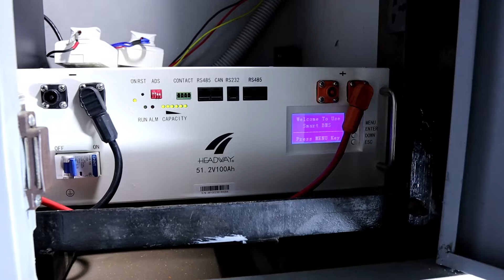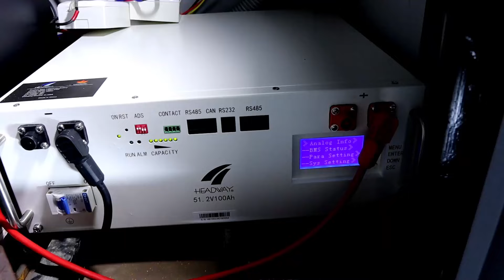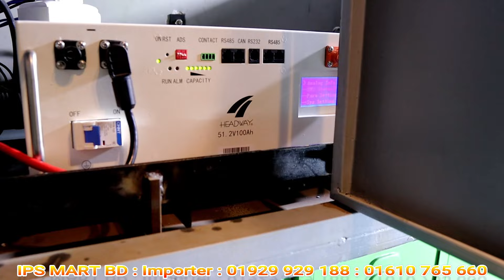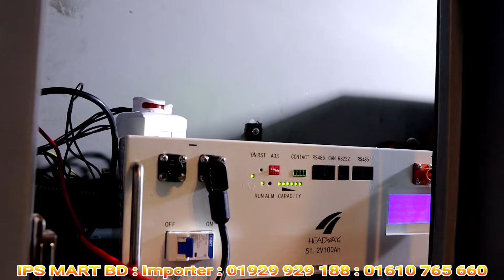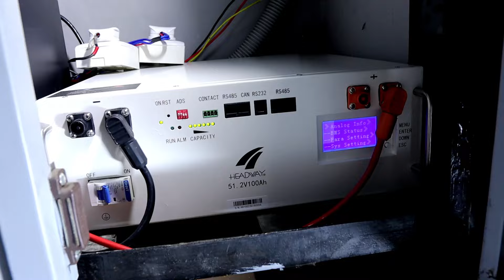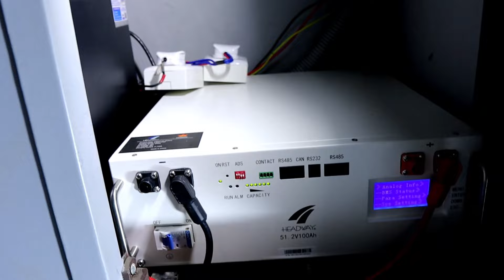৪৮ ভোল্ট লিথিয়াম ব্যাটারি দিয়ে আইপিএস সেটআপ। কম্পিউটার, সার্ভার, প্রিন্টার, ফটোকপি মেশিন, সব চলবে।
৪৮ ভোল্ট লিথিয়াম ব্যাটারি দিয়ে আইপিএস সেটআপ। কম্পিউটার, সার্ভার, প্রিন্টার, ফটোকপি মেশিন, সব চলবে।
৪৮ভোল্টলিথিয়ামব্যাটারি দিয়ে আইপিএসসেটআপ। কম্পিউটার, সার্ভার, প্রিন্টার, ফটোকপিমেশিন, সব চলবে।
আইপিএস মার্ট
আমদানিকারক।
৬৪৫/৫ সাদ টাওয়ার।

১. কাজিপারা মেট্রোরেল স্টেশানের  “(281) নং”  পিলারের ঠিক পশ্চিম পাশের রাস্তায় বসুন্ধরা লেন / বসুন্ধরা গলি।
২. কাজিপারা মেট্রোরেল স্টেশানের ঠিক মধ্যখানে পশ্চিম পাশের গলি। বসুন্ধরা লেন / বসুন্ধরা গলি।
৩. কাজিপারা জামে মসজিদের সাথের রাস্তায় পশ্চিম দিকে, ডেসকো অফিসের সাথে ডান পাশের গলি। বসুন্ধারা লেন।